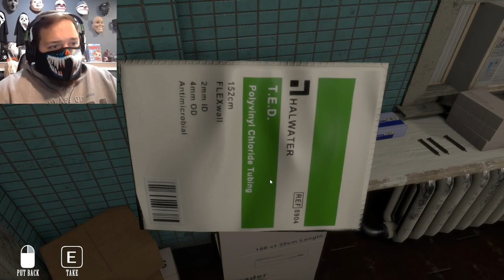The Mortuary Assistant Prototype (Full Play-through and Final Thoughts) | She needs a chiropractor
This time I play the prototype of The Mortuary Assistant a game about working as an assistant to the Mortician but something is a little strange. My friend Kiguy played it and before watching his video I wanted to make one as well. I've linked his video above. It is a very short prototype but I like what I have seen so far. I know this video is very short but hopefully I will have another one out soon. Let me know what you think and thank you guys for watching!